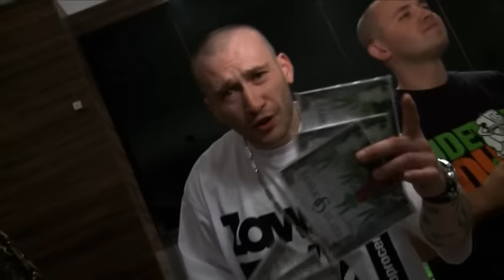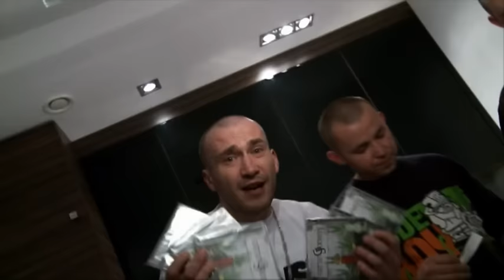SOBOTA - Za damski Hooj (bit Matheo)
Pierwsze oficjalne video z płyty Grube Jointy. W teledysku wykorzystano materiały z tegorocznego Marszu Wyzwolenia Konopi w Warszawie.